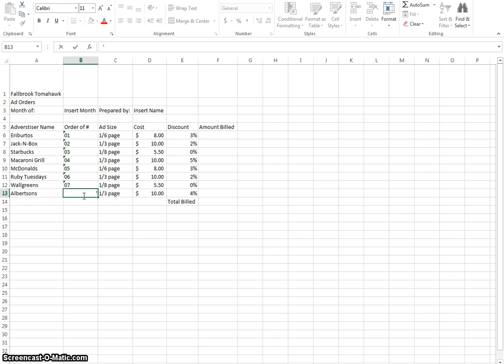GS 4 Vid 1